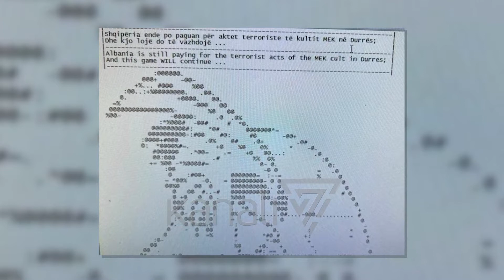RIKTHEHET PJESËRISHT SISTEMI ´TIMS´, NORMALITET ME GREQINË E MALIN E ZI - News, Lajme - Kanali 7